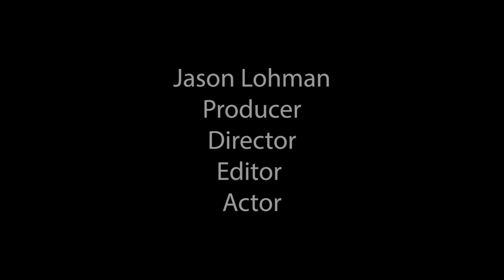Jason Lohman Acting Reel 1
Jason Lohman Acting and Demo Reel 1

Producer / Director / Editor / Cinematographer / Actor
IMDb

Co owner of AJLO Productions